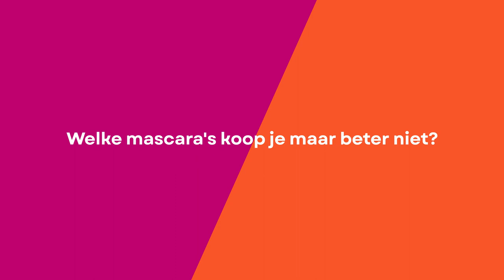Welke mascara's koop je beter niet?